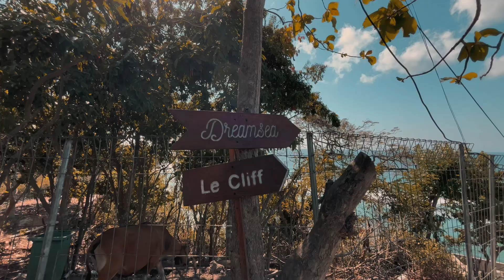PANTAI VIRAL DI BALI | LE CLIFF BALI | (CINEMATIC VIDIO)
Pantai Le Cliff, yang terletak di Bali, dikenal dengan tebing-tebingnya yang menakjubkan dan pemandangan laut yang memukau. Tempat ini populer untuk menikmati matahari terbenam, dengan pantai yang indah dan suasana yang tenang. Anda bisa melakukan berbagai aktivitas, seperti berenang, berjemur, atau menjelajahi atraksi di sekitarnya. Ini adalah tempat yang sempurna untuk bersantai maupun berpetualang!